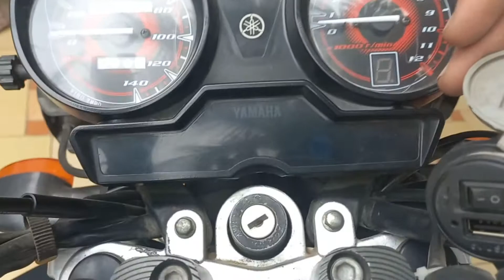YAMAHA YBR G| TOURING BIKE PAKISTAN| MODIFIED YBR G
THIS VIDEO IS MADE FOR TOURISTS, BIKERS

THIS MACHINE HAS SOME MODS LIKE
°EXTRA LED LIGHTS FOR TOURING
°BODY WRAPPED
°MODIFIED ASSEMBLIES (KILL SWITCH AND DIPPER)
°OFFROAD TYRE
°CHARGER FOR MOBILE AND OTHER GADGETS

IF YOU WANT TO WATCH A DETAIL REVIEW OF THIS BIKE SO PLZ LET ME KNOW I WILL UPLOAD A DETAIL REVIEW ON IT
THANKS REGARDS TEAM CROSS ❌ ROAD